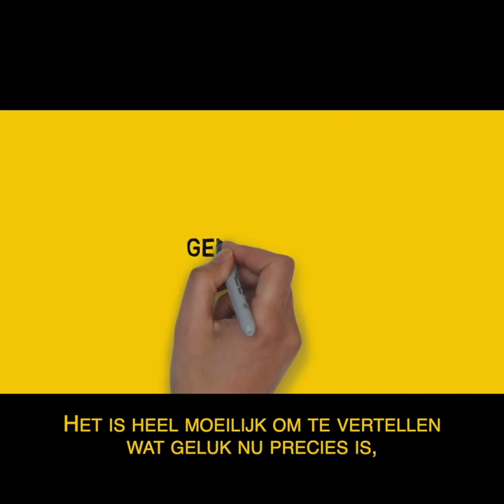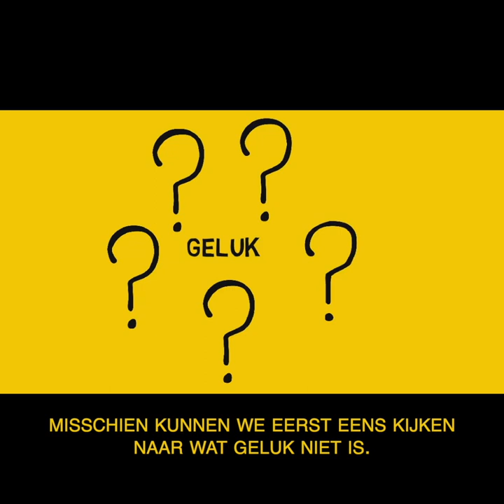Wat is geluk? - Wetenschap over geluk voor kinderen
De laatste jaren heeft de positieve psychologie zich bezig gehouden met wat mensen gelukkig maakt. Maar hoe leer je kinderen nu over geluk?
Via de volgende video krijg je daar een antwoord op.